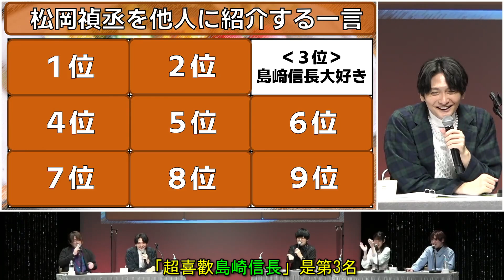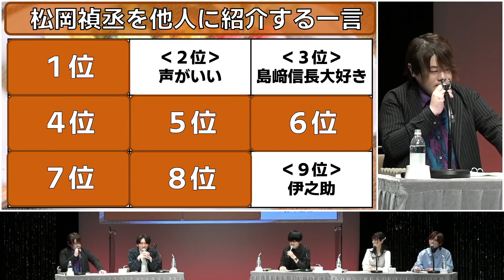【聲優雜談】島崎信長示範如何以一句介紹松岡禎丞！祝賀好友島崎信長結婚的松岡禎丞寫了令花店店員都害怕的賀卡，內容是?！(中文字幕)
松岡對於自己跟信長共同尊敬及共事已久的前輩捲入惡劣的出軌醜聞大概也是非常痛心，賀卡的內容某程度上表示信長是他最後的心理堡壘。
另外，岡咲美保的反應非常有腐女的感覺，忍不住把她的即場反應用放大鏡放大ww。